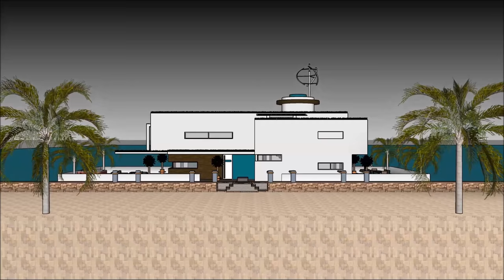فلل الفلل العائمة الحديثة في أمستردام هولاند أراب أبو دابي لندن نيويورك الواجهة البحرية الفخمة والتر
يتم إجراء فلل الفلل العائمة الحديثة في أمستردام هولاند أراب أبو دابي لندن نيويورك الواجهة البحرية الفخمة والتر للحفاظ على نوعية الحياة

فلل الفلل العائمة الحديثة في أمستردام هولاند أراب أبو دابي لندن نيويورك الواجهة البحرية الفخمة والتر يتضمن بارجة تصميم بارج جاهزة للمستخدم باهظة لاستئجار البارجة المركب

و
 فلل الفلل العائمة الحديثة في أمستردام هولاند أراب أبو دابي لندن نيويورك الواجهة البحرية الفخمة والتر لديها ثلاثة خطط مستوى مع الطابق السفلي تحته، والتي تتكون من جميع المرافق اللازمة